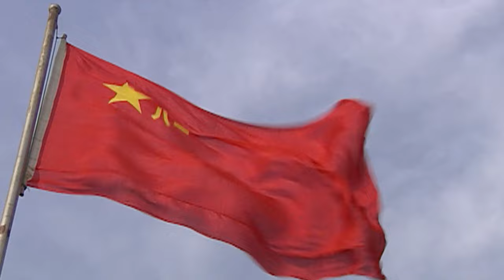【高清修复】亮剑（大结局） Drawing Sword 30丨经典抗战神剧！李幼斌炸裂演技，塑造革命战士李云龙历经抗日战争、解放战争、抗美援朝等历史时期，军人本色始终不改的传奇人生！engsub